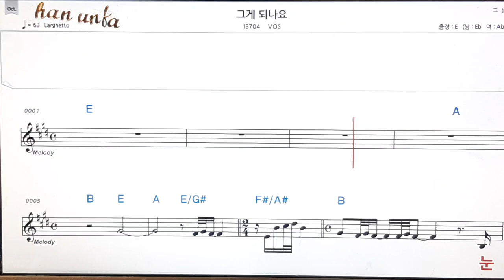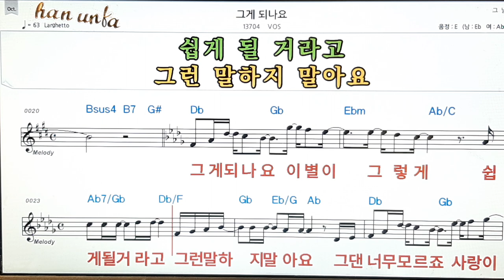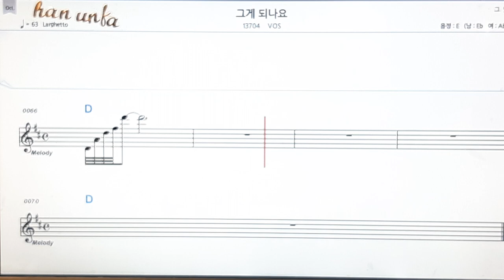그게 되나요/Bos👍노래 반주, 코드 악보,가라오케💋Karaoke*Sheet Music*Chord*MR